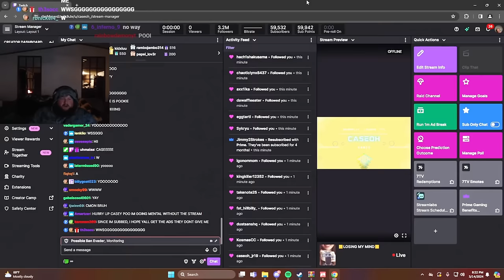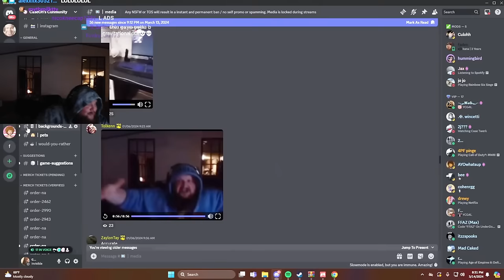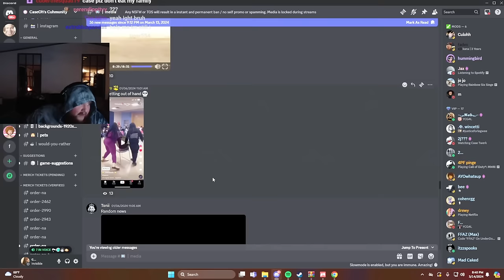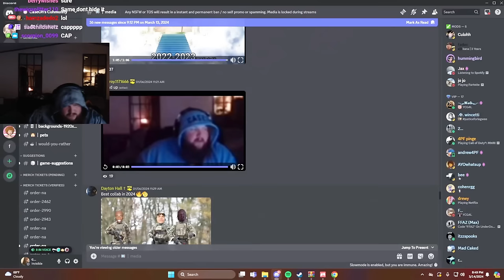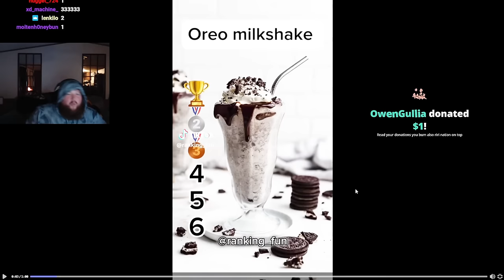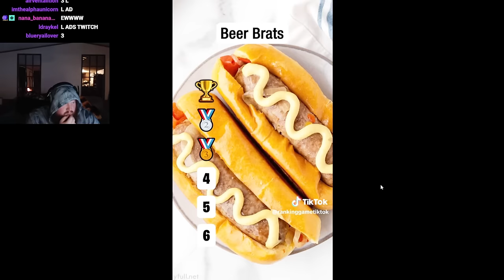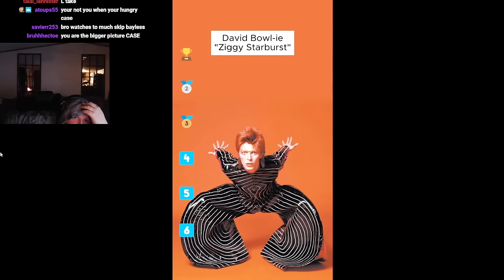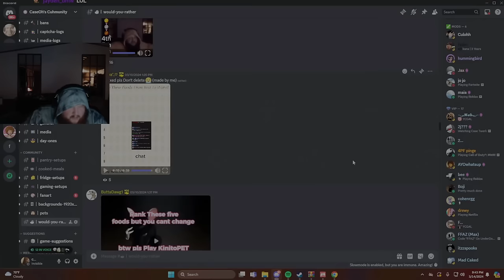Taking CaseOh Out of Context 😂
Stream 3/14/2024
Links